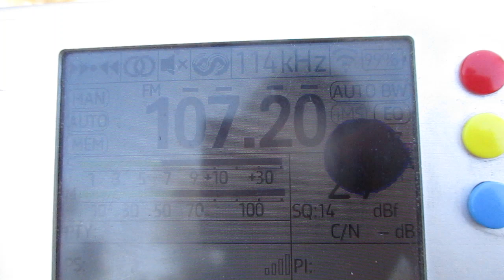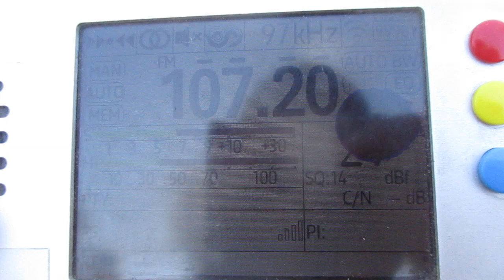107.2 h Dorozhnoye Radio (Petrozavodsk/RTPC) (Republic Kareliya)~236km 68° 146 m 1 kW(TRP)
Tropo

receiver:TEF 6686 (Portable)
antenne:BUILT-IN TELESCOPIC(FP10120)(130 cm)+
location:Priozersk(SPb-Region)
time 11:03GMT (14:03 MSK)
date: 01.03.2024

01:00 id "Dorozhnoye Radio "